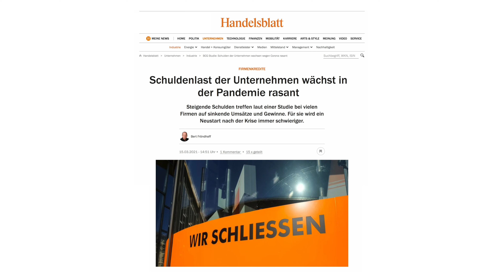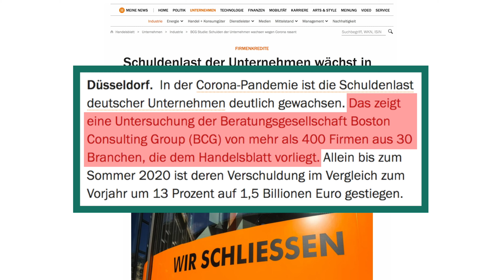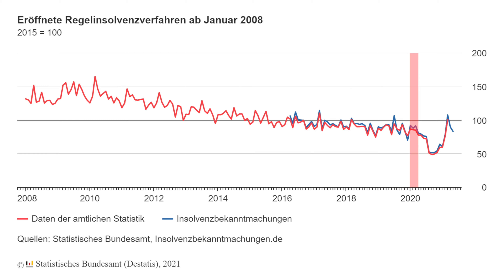Droht diese KRISE nach Corona?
Corona war eine Vollbremsung für die Wirtschaft. Die private Unternehmensverschuldung ist stark gestiegen. Wenn Einnahmen dauerhaft fehlen, helfen Kredite zwar erstmal über's Wasser,, lösen aber das Problem langfristig nicht. Fliegt uns die Privatverschuldung noch um die Ohren oder schickt sie uns in die Stagnation? Und welche Politik bräuchte es, um das zu vermeiden?

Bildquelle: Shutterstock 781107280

▬ Du willst den Kanal finanziell unterstützen? ▬

▬ Online-Kurs: MMT für Einsteiger ▬▬▬▬▬

▬ Social Media ▬▬▬▬▬▬▬▬▬▬▬▬▬

Bei »Geld für die Welt« geht es um Wirtschaft, Geld und Politik! Wie kann und wie soll die Wirtschaftspolitik von morgen aussehen? Woher bekommt der Staat sein Geld? Wie funktioniert Staatsverschuldung? Was genau macht eigentlich die Zentralbank? Wie bekommen wir die Wirtschaft auf Klimaneutralität umgerüstet? Kann der Staat für Vollbeschäftigung sorgen? Wie sollte der Finanzmarkt reguliert werden? All diese und noch viel andere Fragen beantworte ich hier auf diesem Kanal!

Über mich:

Ich bin Maurice Höfgen, Autor des Buches »Mythos Geldknappheit« und arbeite als wissenschaftlicher Mitarbeiter für Finanzpolitik im Bundestag. Ich habe sowohl BWL als auch VWL studiert. Meine Arbeit stützt sich vor allem auf die Modern Monetary Theory (MMT).

Viele weitere Informationen über mich sowie alle meine Artikel und akademischen Papiere findest Du auf meiner

►Du möchtest mehr über die Modern Monetary Theory erfahren?